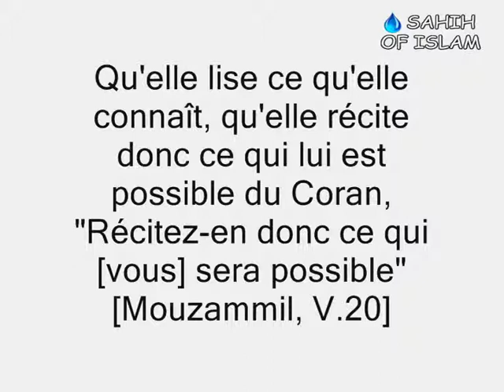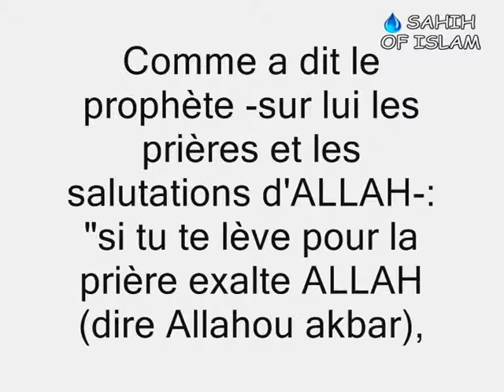Prière pour celui qui ne peut pas lire le Coran -Cheikh Sâlih al Fawzan-